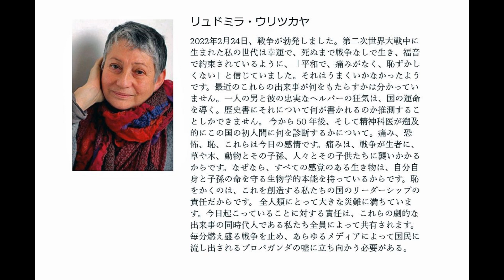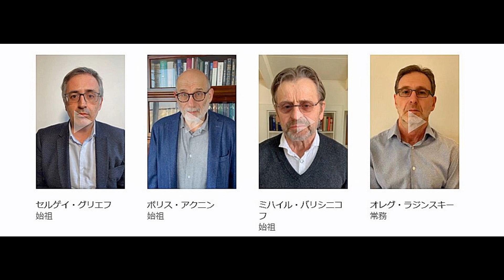本当のロシア・設立者からのメッセージ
Справжнє повідомлення від засновника Росії